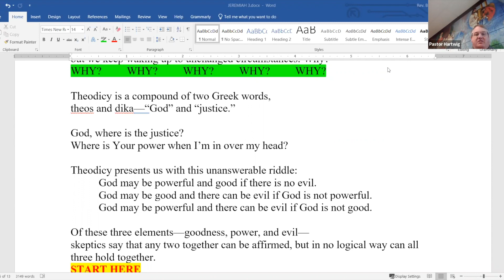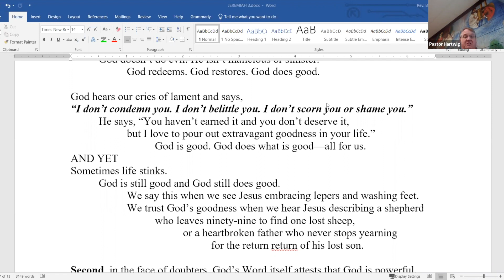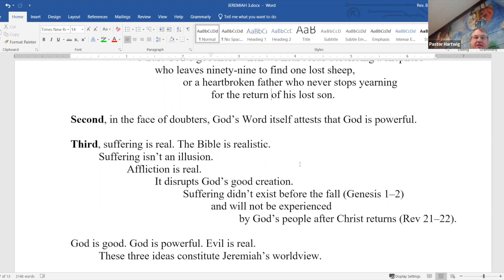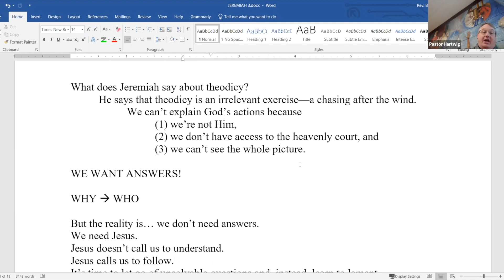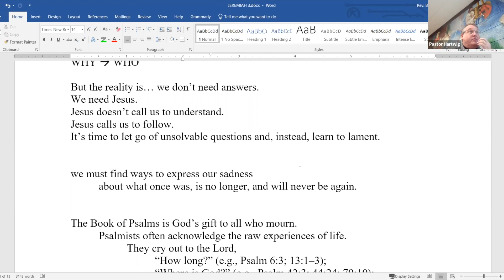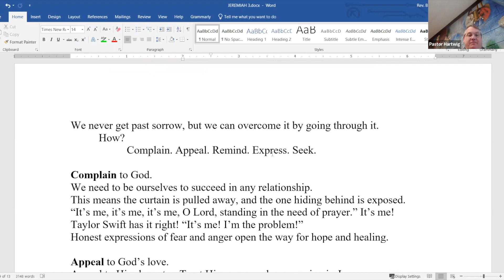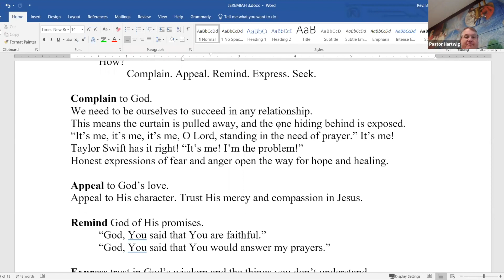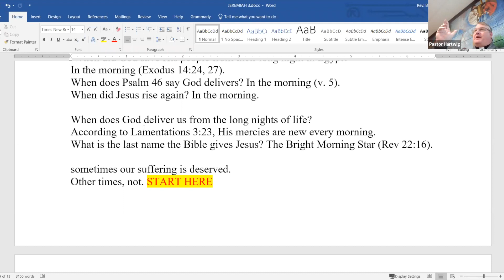ABS 02 26 2023